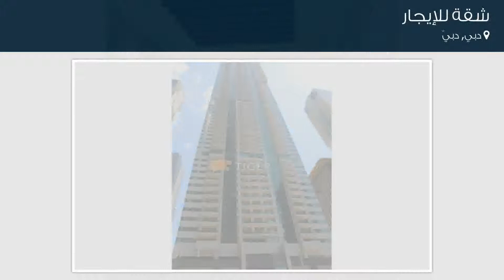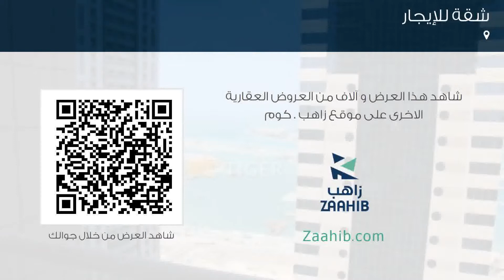شقة للإيجار في دبي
تفاصيل العرض:-

رقم: 4200679

ميزات:-

2 الغرف, 2 عدد دورات المياه, 1 سعة مرآب السيارات, مسبح, تكييف مركزي